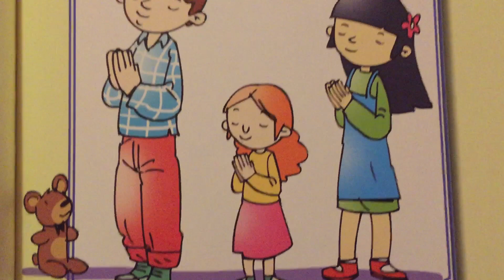Gracias Por Tu Presencia 🙏🏻